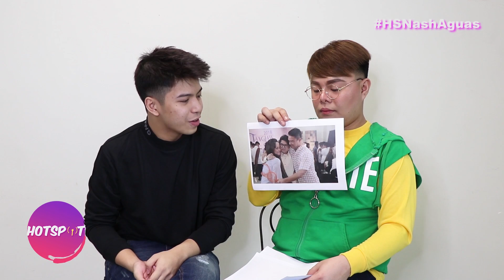THROWBACK TIME with Nash Aguas (PART1) | Hotspot 2020 Episode 1782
Nash Aguas takes on Throwback Time challenge.